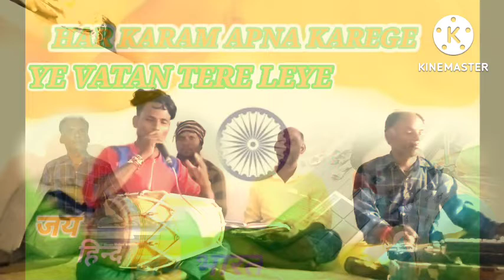देश भगति गीत 2022 new song देश कर गये आजाद कैलाश नंदा जी